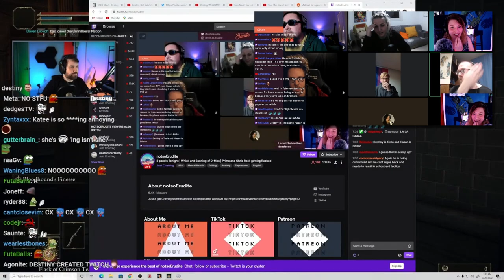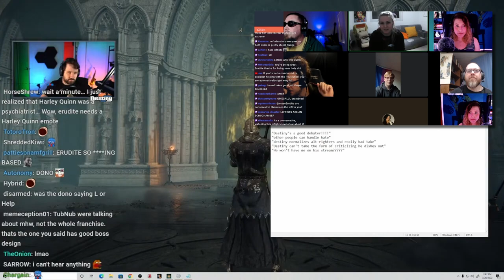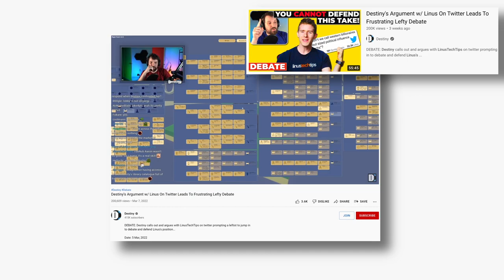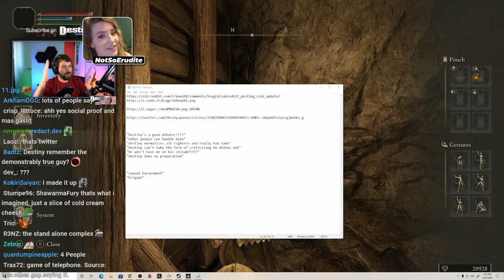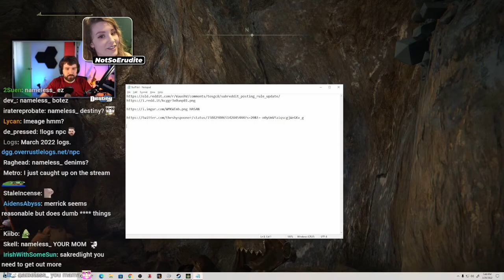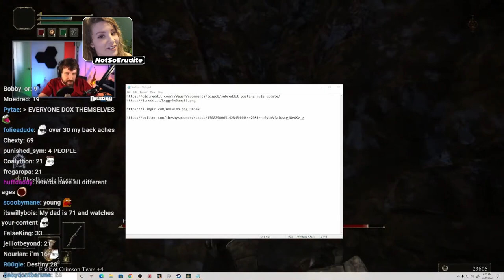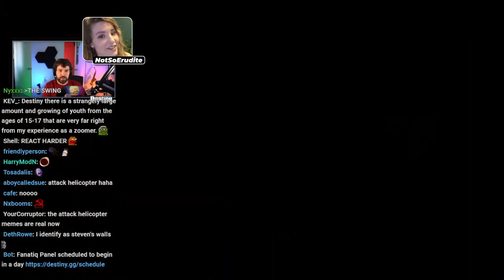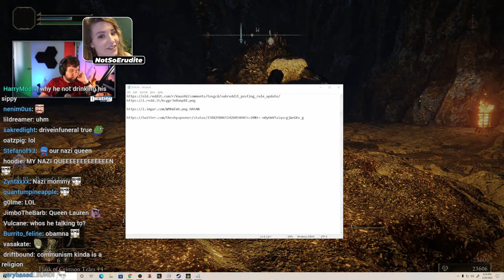DESTINY'S USELESS TO US - Destiny's Ban Debate Leaves Panelist Speechless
Debate panel discussing his ban leaves Destiny speechless ft NotSoErudite

00:00:00 Teaser / Intro
00:00:40 Destiny's ban on Twitch
00:03:01 Destiny doesn't have value left
00:09:21 Destiny is a liberal, he's not on the left.
00:14:51 Slanderous claims against Destiny
00:25:06 Good debater is an insult
00:28:49 What is actually brigading?
00:36:37 You get clout for attacking Destiny
00:46:51 Will Destiny ever get unbanned...?
00:54:59 Destiny's audience range
01:04:34 Extreme self selection is harmful
01:11:49 Hasan gave his editor his means of production